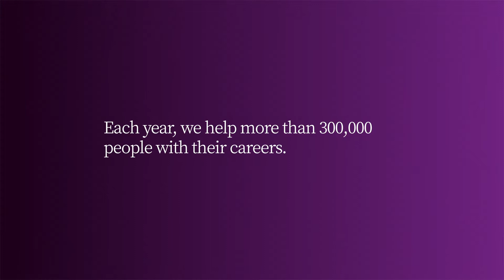Kim's Story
Each year, we help more than 300,000 people with their careers. That's 300,000 unique individual stories. Here's Kim's.